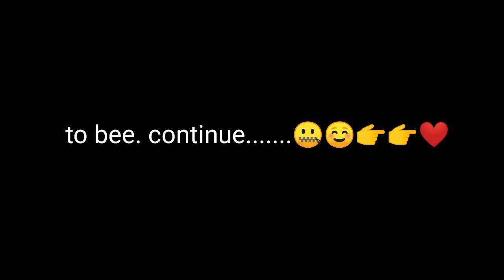Yeh khaa chleee hum ..... ❤️💕 part 2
Kay halchal badiyaa.
    Pagalchokaraa
My other YouTube channel
   1# full education support
   2# a little Jerry